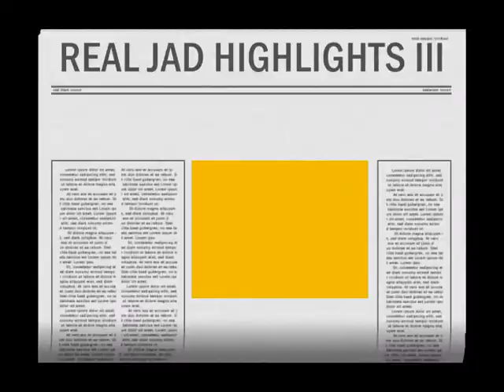real jad highlights 3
Real Jad v Imaginary Madrid at kilie powerleague